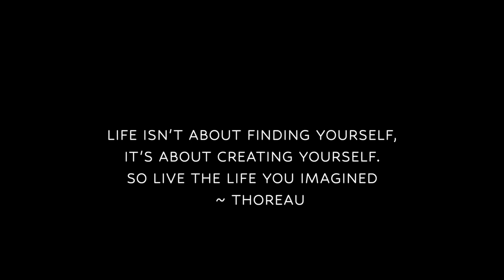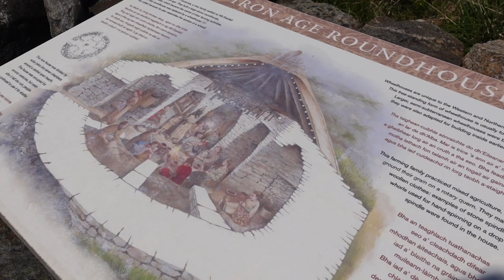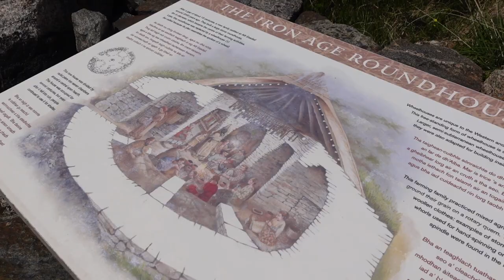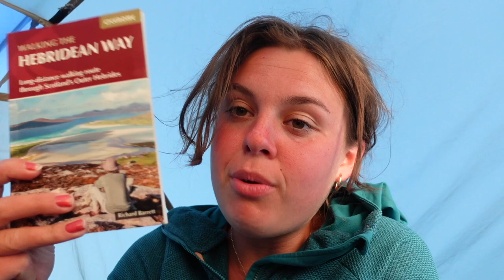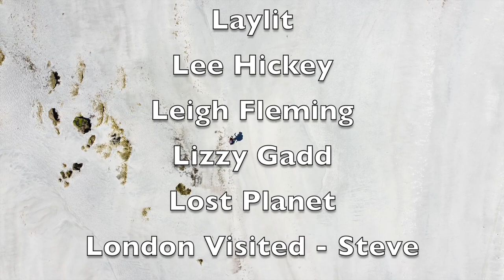HIKING 10 REMOTE ISLANDS ~ The Hebridean Way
In this video, I walked 155 miles, 10 islands of the Outer Hebrides. The hebridean way is a stunning trail that transverses through mountain passes, over beautiful sandy beaches, through small villages and boggy moorland.

I loved this trail and I really hope you enjoy my journey. PART 2 next week!